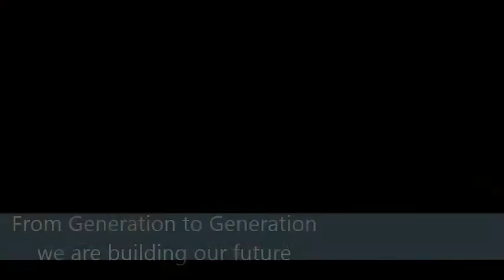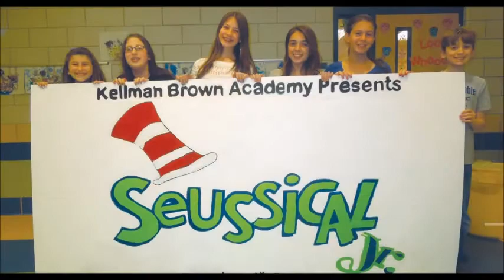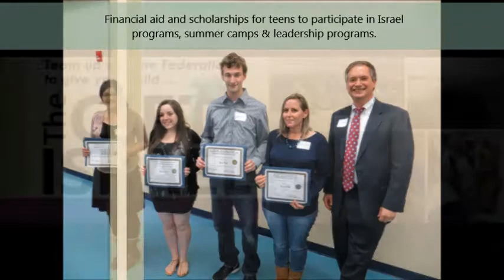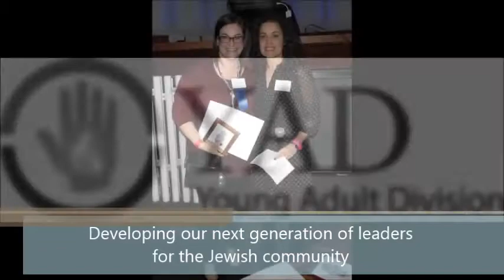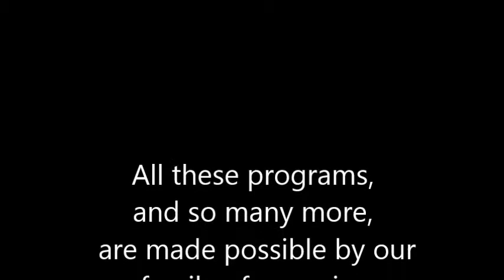The Event for Women 4.29.15